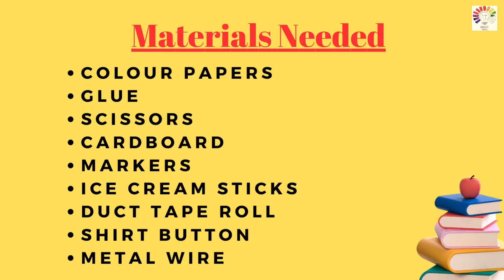Phases of Moon Working Model | Exhibition model for school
Phases of Moon Working Model | School project | phases of moon model | Exhibition model for school